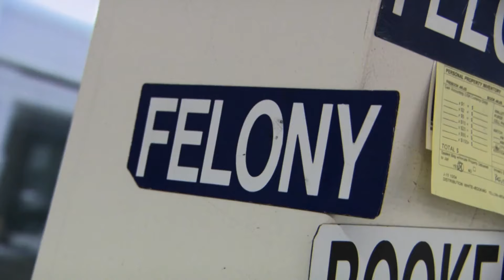Twin Troubles And Suspect Threats | JAIL TV Show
In San Diego, CA twin brothers are arrested after a scuffle with police in a restricted parking area, and an aggressive suspect threatens a police officer.

JAIL gives viewers a front-row seat as recently arrested suspects face entry into the criminal justice system. This episode was filmed in 2007.